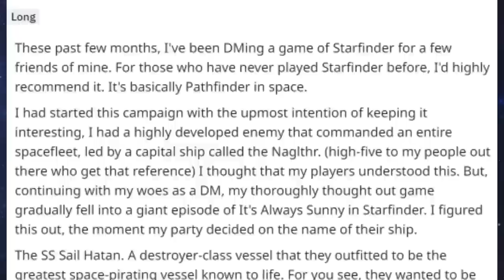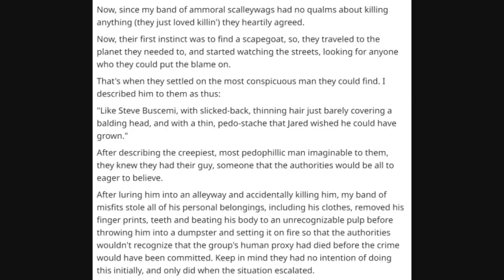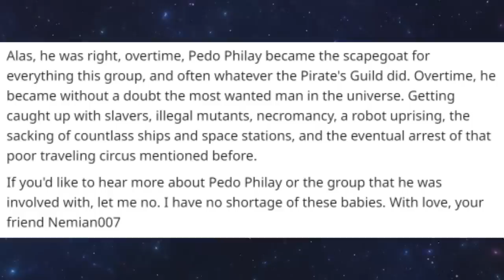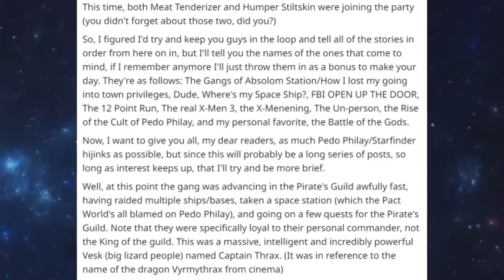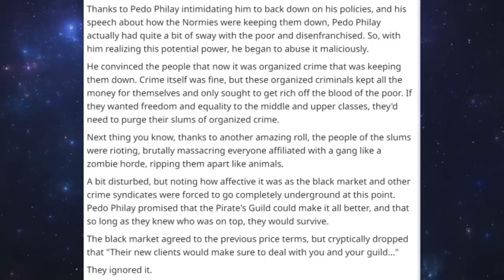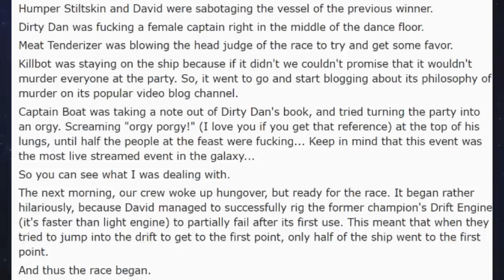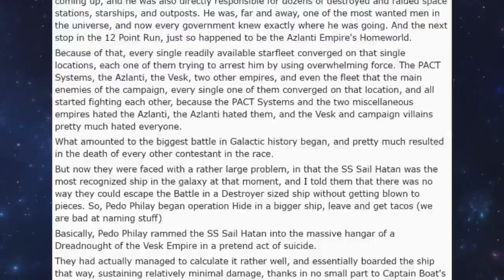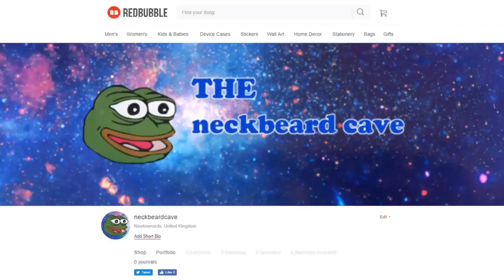It's Always Sunny In Starfinder